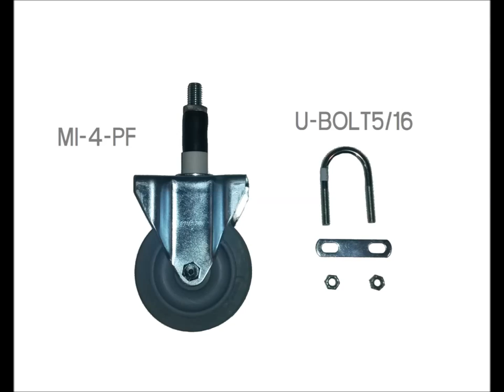How to install stem wheels on material handling structures | Flexpipe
A brief video on how to install stem wheels on structures build with pipes and joints. Ideal fo carts, roller racks, workstations or any other material handling system that needs wheels with stems.

About Flexpipe : We certainly know about the importance of having the best equipment to maximize a production floor’s efficiency and ensuring employees are working in a safe, ergonomic manner. Manufacturing is serious business, and we are fully committed to helping you achieve your productivity goals. We strive to do everything we can to make the process of integrating a modular material handling system as simple as possible for you.